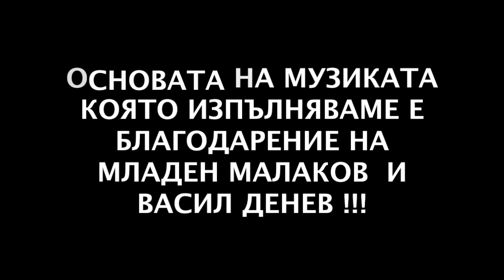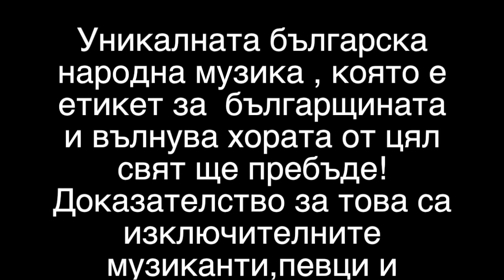Angel Malakov & Mitko Denev